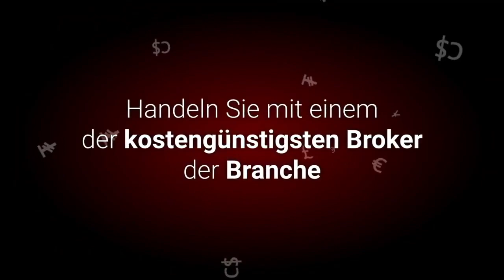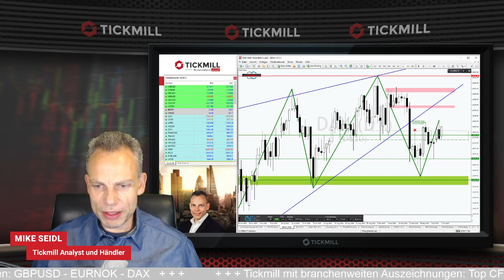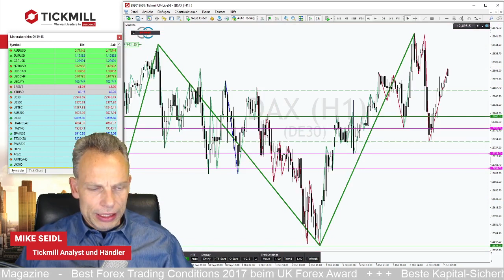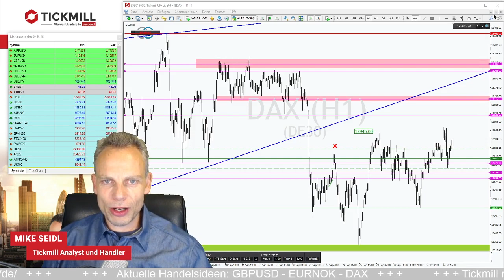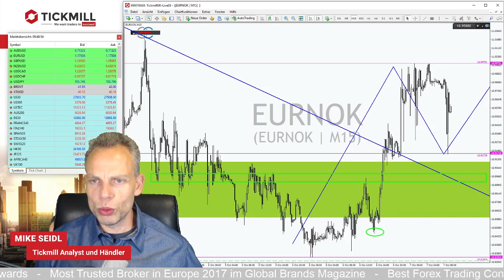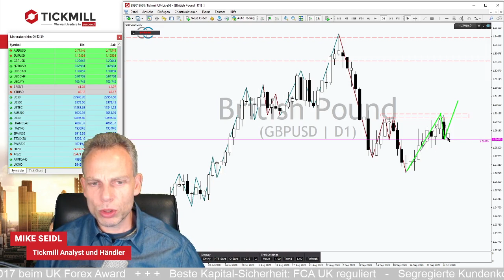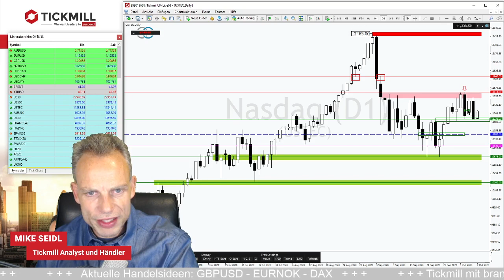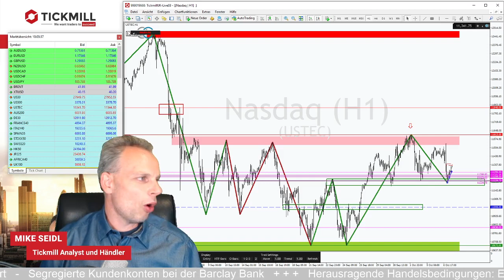Neuer Aufwärtstrend im DAX - Dann kommt Trump